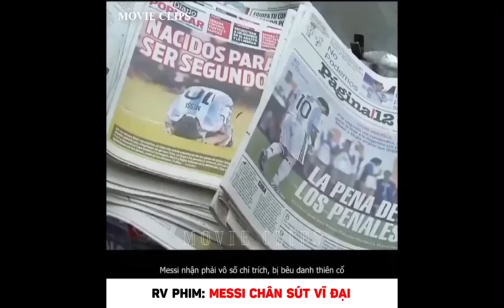Review phim: Messi chân sút vĩ đại